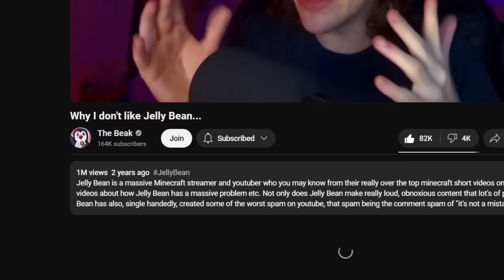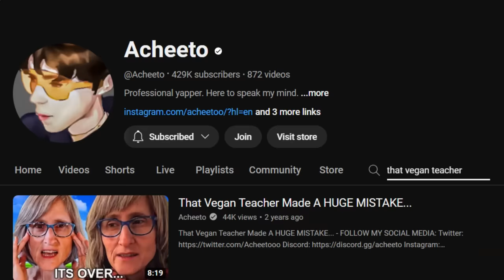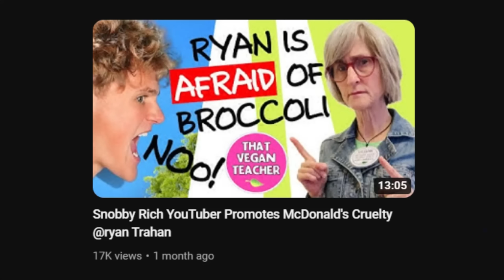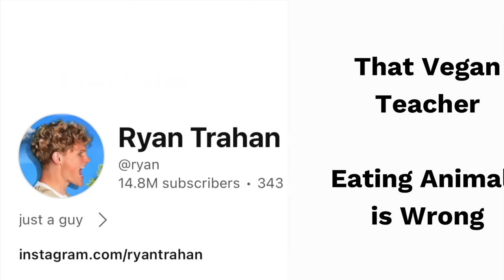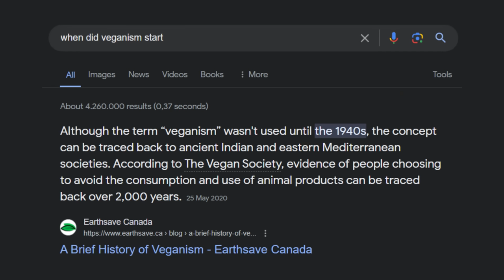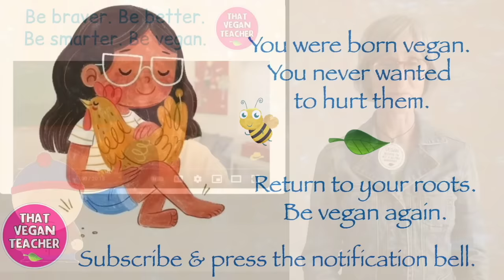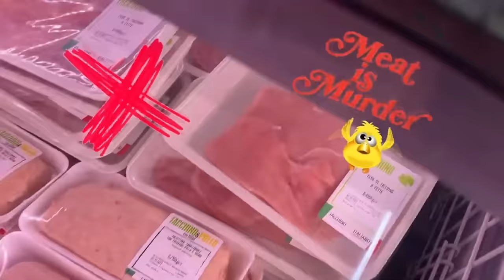Guess who’s back…